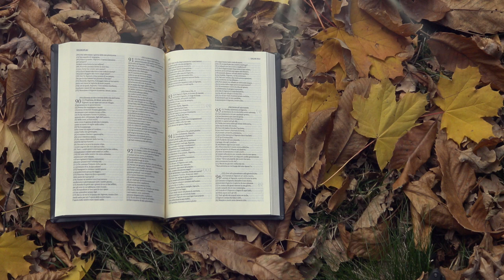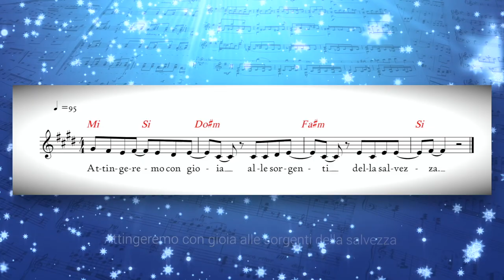Vangelo del giorno - Mc 1,29-39 - Guarì molti affetti da varie malattie - Koinonia Giovanni Battista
Mercoledì 13 gennaio 2021 - Mc 1,29-39 - Guarì molti che erano affetti da varie malattie
Commento alla Parola del giorno: Mc 1,29-39
⏱ CAPITOLI DEL VIDEO ⏱️
00:00 | Introduzione
00:26 | Commento alla Parola del giorno (Mc 1,29-39)
08:00 | Preghiera
09:13 | Immagine preparata da KBiella della Parola del giorno (Mc 1,34)
09:21 | Video demo del Salmo responsoriale "Isaia 12" di Shout! Koinonia